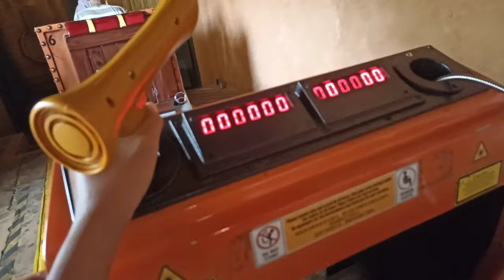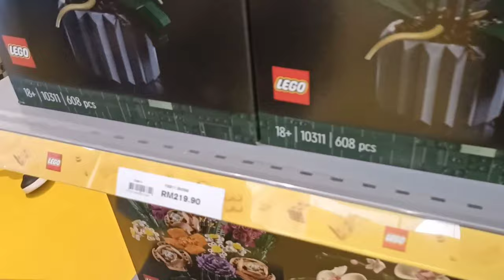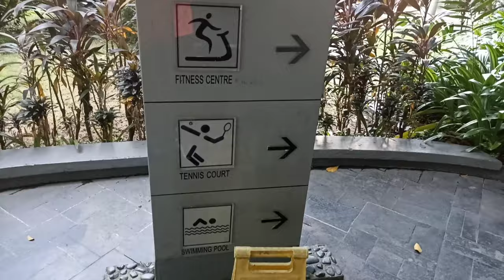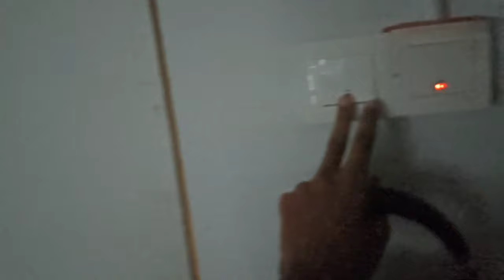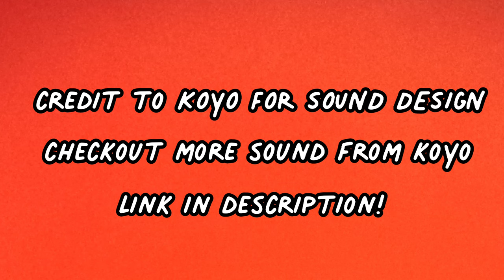TERPUKAU DENGAN STUNT SHOW DIORANG! - VLOG LEGOLAND 3 HARI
3 hari dekat Johor and ni bende yang aku buat sepanjang kat sana

HAIKYUU KAGEYAMA JERSEY SHOPEE, THE BEST PURCHASE I EVER DONE!

[QnA]
UMUR?
16

EDIT VIDEO?
Kinemaster&Capcut

THUMBNAIL?
PicsArt & Pixellab

SHOPPING ONLINE KAT MANE?
Shopee
boleh tekan link kat bawah, kalau nak beli.
EQUIPMENTS, FARIS.

SHOPEE
CAMERA

MIC K-CLIQUE [rm 33] kualiti padu naw!

LIGHTING [rm 30] tapi terang naw!

LIGHT TUBE BLUE & RED [rm 9] murah naw!

LAMPU COCONUT [rm 20] warna cantik2 naw!

LAZADA
ACTION CAMERA

EDITING
kinemaster

THUMBNAIL
picsart & pixellab

MUSIC
SPECIAL THANKS TO YOU GUYS